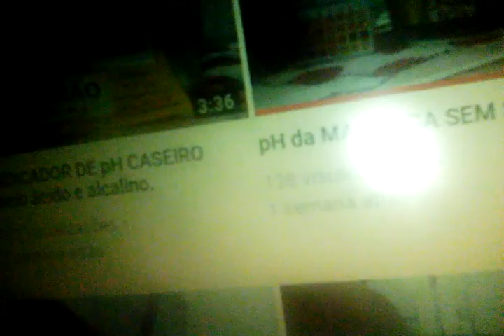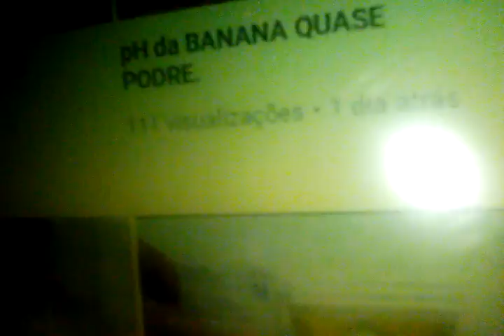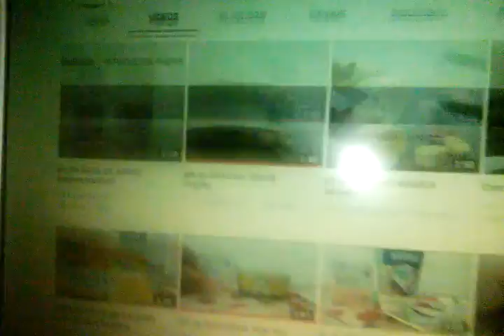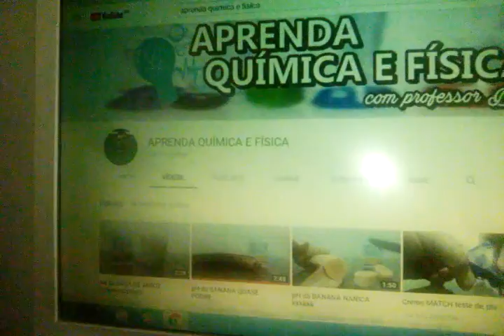MINHA JABUTICABEIRA HOJE 02/09/2018/PRIMEIRAS FRUTINHAS/ CURIOSIDADES+DIVULGANDO UM CANAL AMIGO